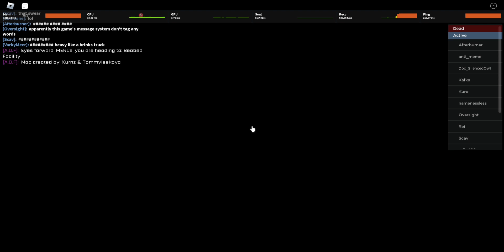Spray and Pray